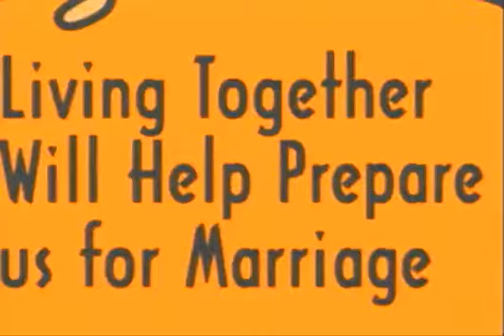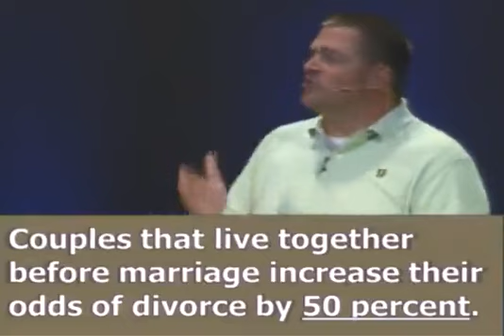Suburban Legends: Living Together Will Help Prepare Us for Marriage